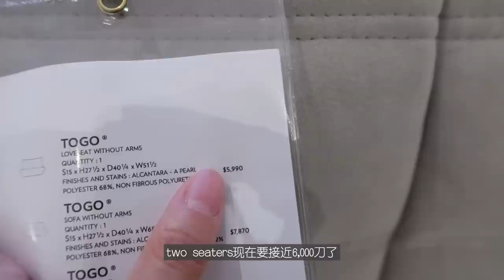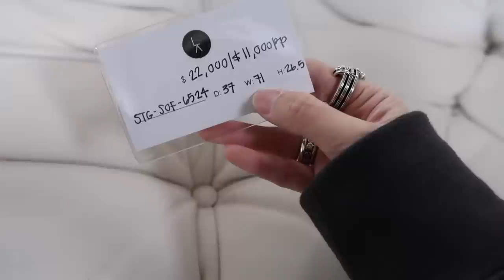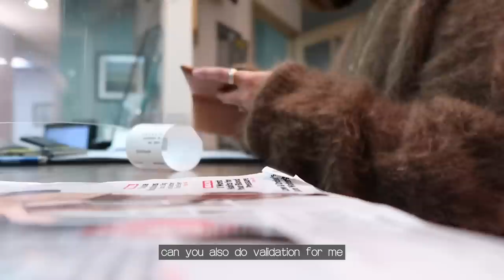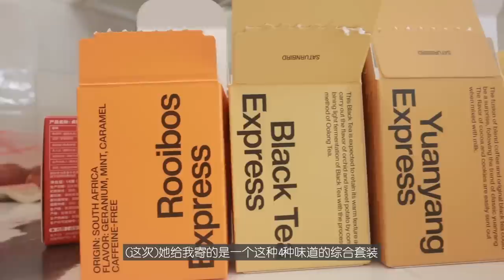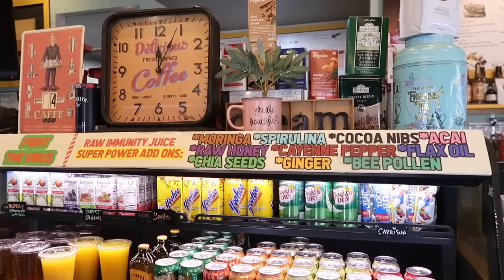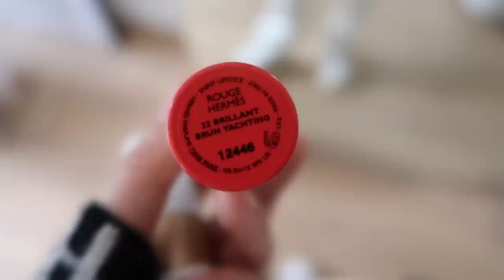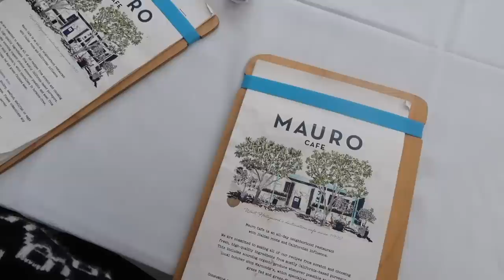OOTD VLOG ✈️ 回国前的1001件事情…终于要回国啦!! | MISSANTI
抑制不住内心的激动我终于要回国啦～然后今天还是有给大家准备2份🎁【参与方式】可以下拉查看哈⬇️日常感恩大家的每一个关注跟点赞～

【中奖名单】Huini Xu & Ying Chen

视频里出现的一些单品信息

❣️看沙发那天的穿搭❣️

Goelia 条纹针织- 穿m, 用【anti25】全场75折
Hermes 连帽针织 - 店内购入

❣️逛中古家具店的穿搭❣️

Essentials卫衣 - 最近这两天23ss的新款也都上线啦！

❣️情人节穿搭❣️

WAIKEI灰紫色毛衣 -这件买的2，用【missanti2022】额外9折

❣️看牙衣那天的穿搭❣️

Toteme 毛衣 - 穿XS/s
同颜色针织开衫5折

❣️绿色小外套搭配❣️

UO白色打底背心 - 入了3个颜色也不嫌多的，在7折啦

❣️拆箱那天的单品❣️

BEIS 行李箱 - 买了1个29’’一个26’’的

三顿半即溶茶系列 - 茶饮全系列任意入1套（2盒）用【Anti10】9折
任意1套4盒装或2套（4盒）用【Anti15】85折～(gfited)

❣️出门pick up新相机那天的搭配❣️

MM6 厚底德训鞋 - 白色7折补码啦！5码起～大家记得一定要入比平时小一码

❣️出门买电脑那天的搭配❣️

另外还有帽衫款 同样也是2.8折码全！绝了
Dunst白色针织背心 - 穿s，用【missanti2022】额外9折

品牌赠送单品标记为(Gifted), 付费合作标记为(Sponsored), 感谢大家今天的观看! 也可以到这些平台来找我玩哦⬇️